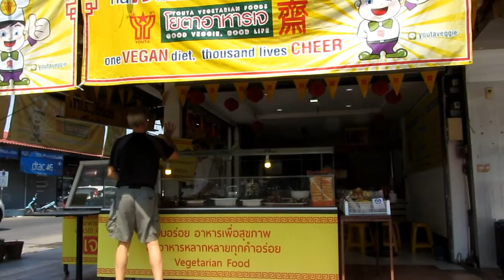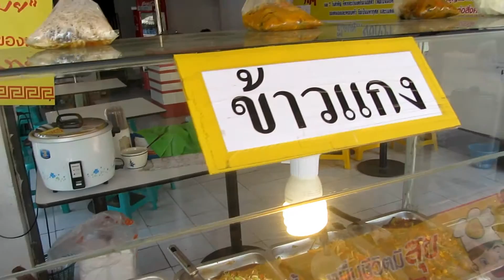Cheap Vegetarian Food Place Near Hua Hin Train Station